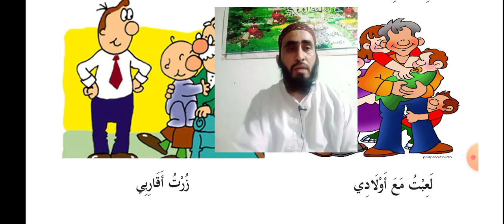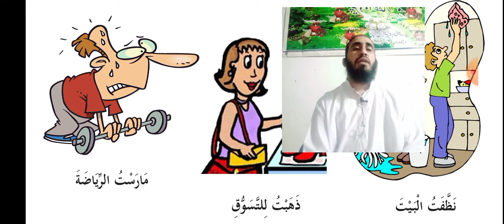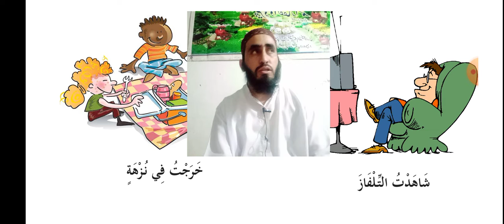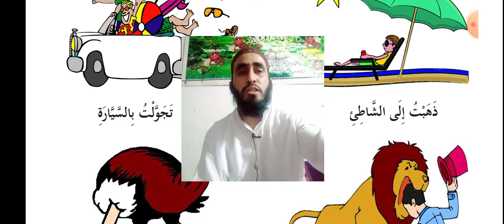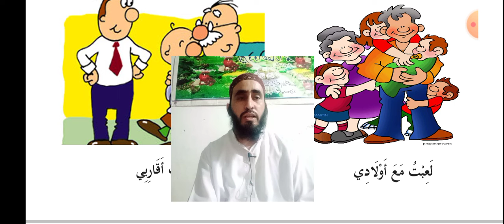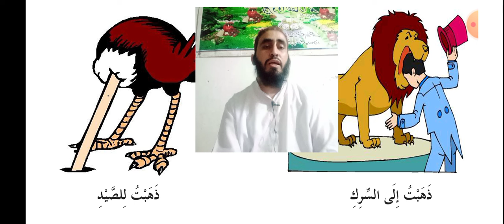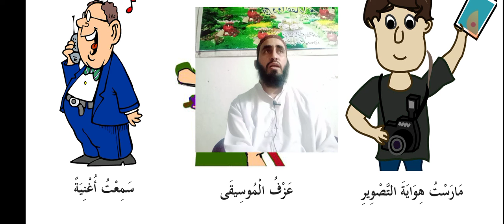فارغ وقت میں کیا کرتے ہو؟ كيف تقول بالعربية؟